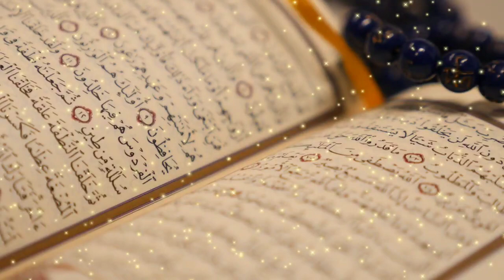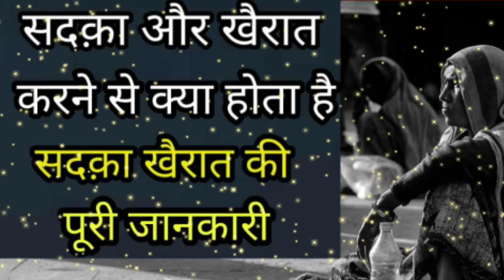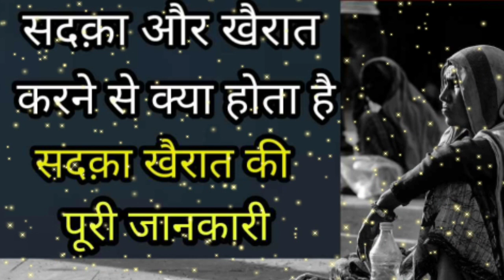sadka aur khairat karne se kya hota hai || sadka aur khairat ki fajilat || ic